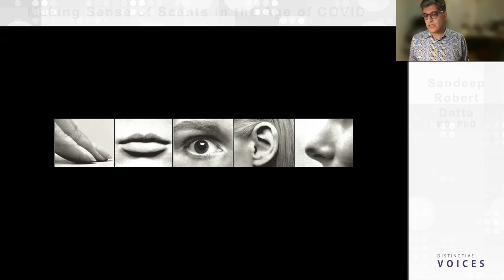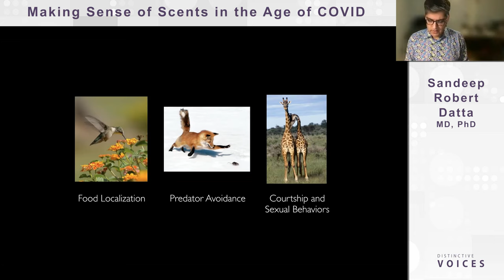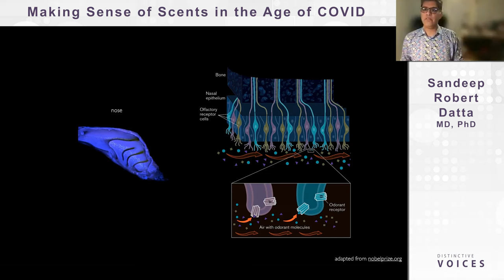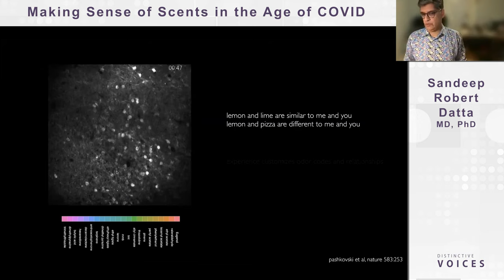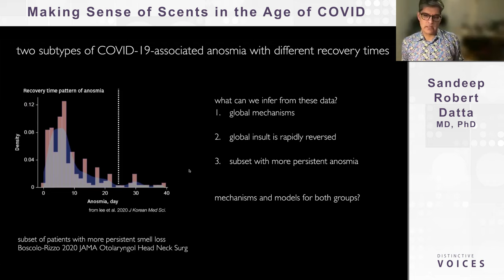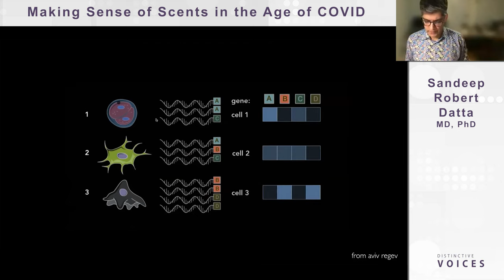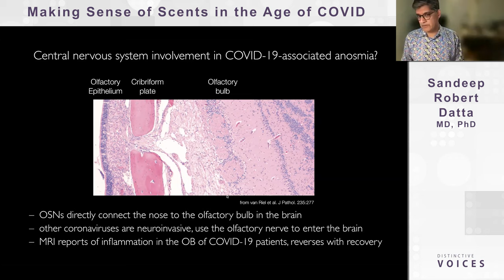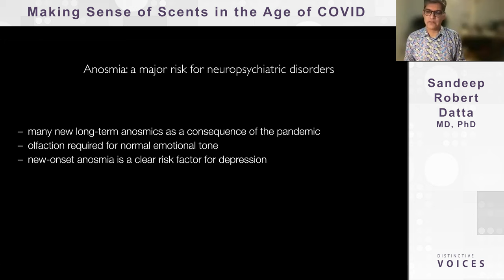Making Sense of Scents in the Age of COVID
Olfaction — the sense of smell — is both primal and sublime. Animals use smell to avoid predators, to find food, to organize their social structures, to decide when to attack and when to help. In humans, smell evokes deep memories and feelings; it is at once indescribably beautiful and grounds us in the world. And yet, smell is a neglected science. We know little about why things smell the way they do, and even less about why smells make us feel the way they do. The pandemic — which has denied so many their sense of smell — has brought a new focus to the problem of smell. Here I review progress towards a understanding our most elusive sense, and an update on what we know about how SARS-CoV-2, the virus that causes COVID, interferes with neural circuits responsible for olfaction.

» Sandeep Robert Datta, Harvard University